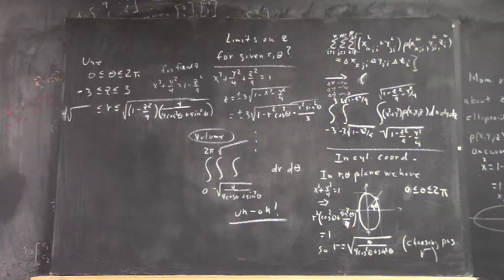dagmult 3423 board pictures 181101